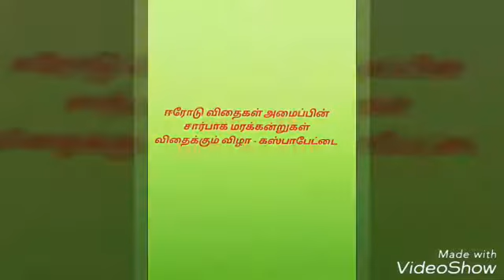ஈரோடு விதைகள் - Erode Vithaigal's Tree Plantation at Kaspapettai, Erode on 4-3-2018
ஈரோடு விதைகள் அமைப்பின் மரம் நடுதல் விழா (4-3-2018)